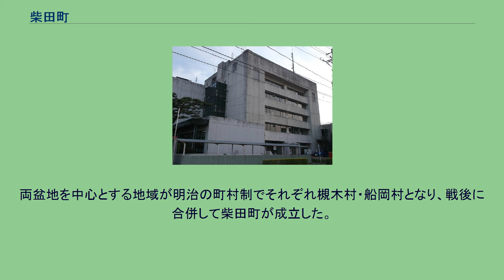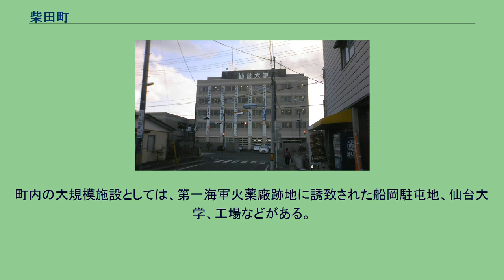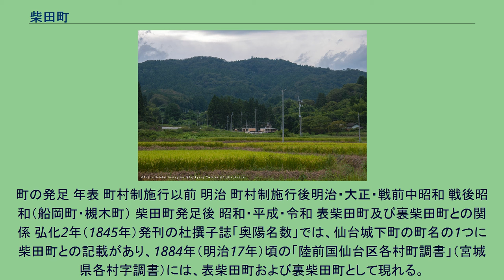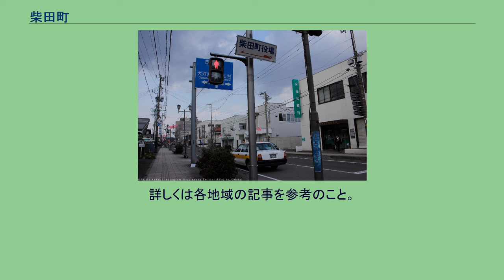柴田町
船岡城址公園から見る柴田町中心部（船岡地区）の街並み 柴田町（しばたまち）は、宮城県南部の仙南圏に位置する町である。
宮城県の南部に位置する町である。
県の地域区分では仙南圏に含まれ、仙南圏最大の人口をもつ市町村であるが、経済的な都市圏基準では仙台都市圏に含まれる。
江戸時代の船岡盆地には、白石川左岸（北岸）に奥州街道・船迫宿、白石川右岸（南岸）に船岡城および船岡城下町があり、槻木盆地には奥州街道・槻木宿があった。
両盆地を中心とする地域が明治の町村制でそれぞれ槻木村・船岡村となり、戦後に合併して柴田町が成立した。
JR東北本線・船岡駅の南側の旧城下町周辺地域が旧来からの町の中心部であるが、国道4号柴田バイパス沿いに大型ロードサイド店舗が建ち並んでいる。
市街地は西側に隣接する大河原町とコナーベーションしており、国道4号大河原バイパス沿いが柴田郡の中心商業地化して商圏が当町にも及んでいる。
町内の大規模施設としては、第一海軍火薬廠跡地に誘致された船岡駐屯地、仙台大学、工場などがある。
伊達騒動での主要人物である原田甲斐こと原田宗輔の城下町として知られる。
また、白石川堤一目千本桜および船岡城址公園が桜の名所として知られ、開花期には多くの観光客が集まる。
南部の白石川沿いに発達した沖積平野が広がる船岡盆地、東部の阿武隈川沿いに槻木盆地があり、両盆地が主要な可住地となっている。
町の発足 年表 町村制施行以前 明治 町村制施行後明治・大正・戦前中昭和 戦後昭和（船岡町・槻木町） 柴田町発足後 昭和・平成・令和 表柴田町及び裏柴田町との関係 弘化2年（1845年）発刊の杜撰子誌「奥陽名数」では、仙台城下町の町名の1つに柴田町との記載があり、1884年（明治17年）頃の「陸前国仙台区各村町調書」（宮城県各村字調書）には、表柴田町および裏柴田町として現れる。
現在でも仙台市若林区の宮城県仙台第一高等学校の東側に、表柴田町および裏柴田町は並走する町名として残る。
仙台城下町の町名に大河原町があり、大河原村（現大河原町）との関係が判っているが、表柴田町および裏柴田町と当町との関係については不明である。
伊達市は、戊辰戦争後に当地の仙台藩家臣が集団移住した地である。
詳しくは各地域の記事を参考のこと。
仙台大学 大学 高校 なお、宮城県大河原商業高等学校は住所上大河原町になっているが、柴田町と跨っており、校庭の一部や周辺は柴田町になっている。
中学校 小学校 特別支援学校 槻木駅 柴田町にはバス路線がなく、代替公共交通としてデマンド型乗合タクシーが運行されている。
利用には事前登録が必要であり、利用可能者は柴田町民のみに限定されている。
注釈 出典